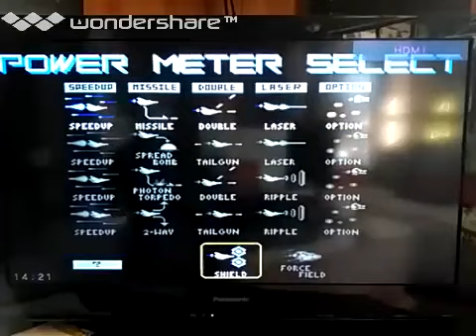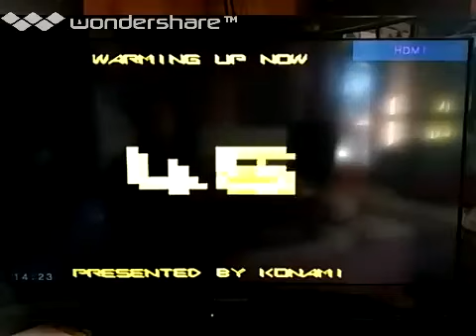[実況]「グラディウスII・ゴーファーの野望（AC）」PDK7プレイ！